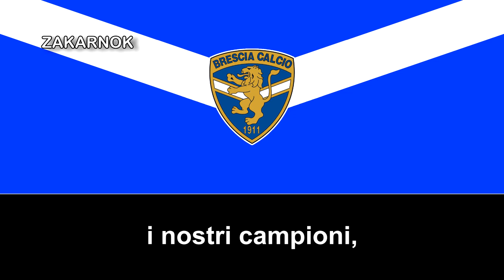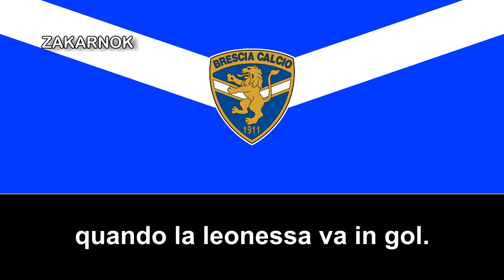Himno del Brescia Calcio (Inno Brescia Calcio)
Página oficial del club:
El Brescia Calcio es un club de fútbol de Italia, de la ciudad de Brescia en la región de Lombardía. Fue fundado en 1911 y en la actualidad forma parte de la Serie B de Italia, la segunda división del fútbol nacional. El club bresciano cuenta con el récord de mayor cantidad de temporadas en la Serie B con un total de 61. Durante sus casi cien años el equipo ha conseguido diversos títulos entre los que se destacan tres campeonatos de Serie B, un trofeo anglo-italiano y el más reciente que es el subcampeonato de la Copa Intertoto, en donde perdió por diferencia de goles.

El Brescia Calcio nace en 1911. En 1913, Brescia fue ascendido a Primera División por primera vez en la historia, y desde 1929 jugó en la Serie A durante seis de las siete temporadas siguientes. Sucesivamente, el club jugó entre las dos principales divisiones hasta 1982, cuando el Brescia descendió a la Serie C 1. El club volvió a la Serie B en 1985. El Brescia jugó fuera de los dos torneos nacionales de la Lega Calcio (A y B) sólo cuatro años, bajo este aspecto, solo 11 clubes en toda Italia marcaron un mejor desempeño.

Brescia ganó la Copa Anglo-Italiana en 1994, el mayor logro notable en toda su historia hasta la fecha. El equipo dirigido por Mircea Lucescu, que contaba con estrellas de Rumania como Gheorghe Hagi y Ioan Sabău, consiguió el primer puesto en la fase de grupos, luego superó a Pescara en semifinales y derrotó por 1-0 a Notts County en la final.